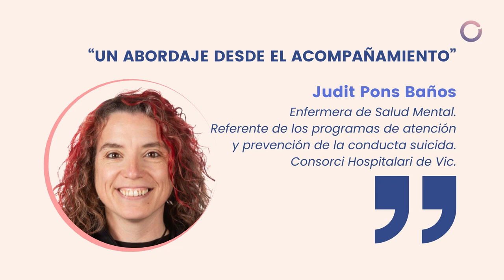Un abordaje desde el acompañamiento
Entrevista a Judit Pons Baños, enfermera de Salud Mental. Referente de los programas de atención y prevención de la conducta suicida. Consorci Hospitalari de Vic.